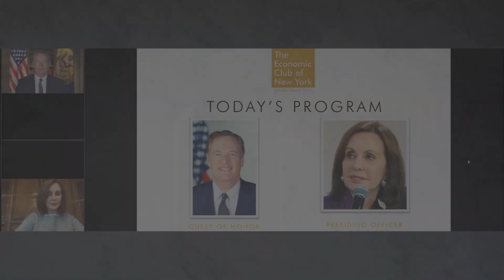ECNY Events - Robert Lighthizer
Ambassador Robert Lighthizer
United States Trade Representative
Moderator: Marie-Josée Kravis, Chair, The ECNY and Senior Fellow, The Hudson Institute